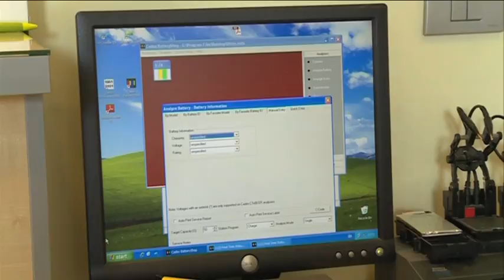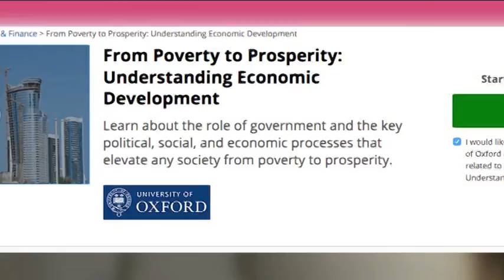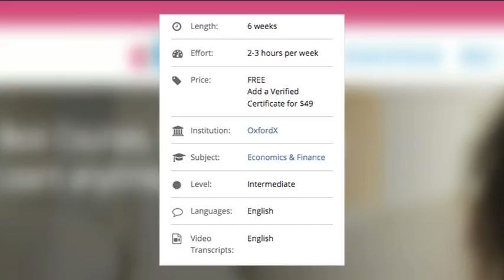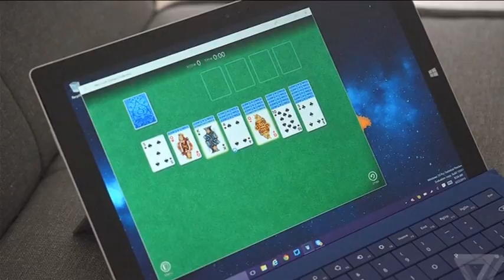SOKOĆALO - KAKO DA SAČUVATE BATERIJU VAŠEG LAPTOPA?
SOKOĆALO - Emisija o tehnologijama i IT aktuelnostima!